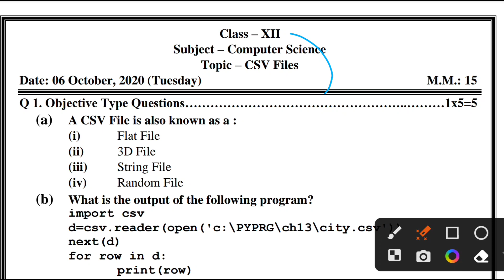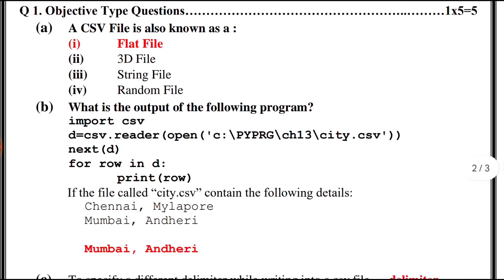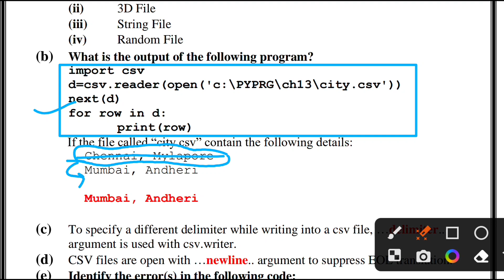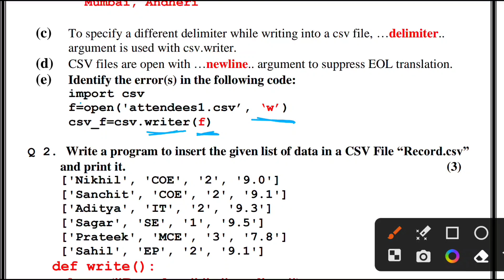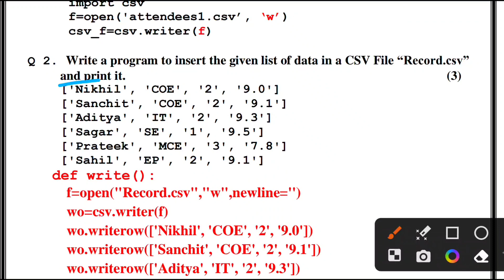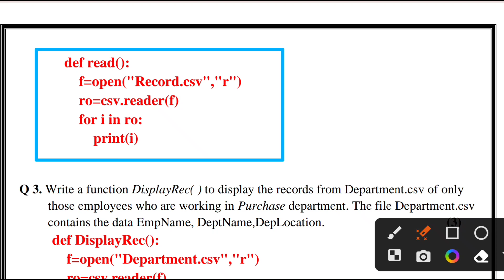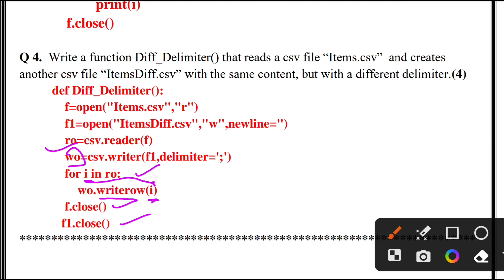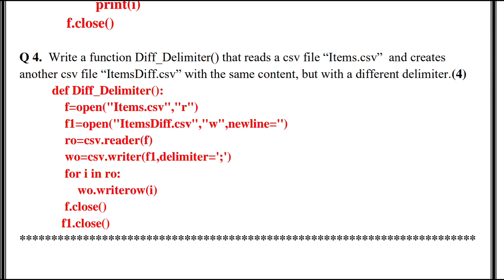Practice Questions for CSV Files | CBSE Class 12 Computer Science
Practice Questions for CSV Files
CBSE Class 12 Computer Science
Sample Paper for Class 12 Computer Science
Sample Paper for Class 10 Information Technology

*Question Bank for Class 12 Computer Science* 📘
*🤩Available on:*
*✅Notion Press:*

_If you will buy this from NotionPress Website, no delivery charges will be there._

Question Bank of Class 10 Information Technology

🤩Available On